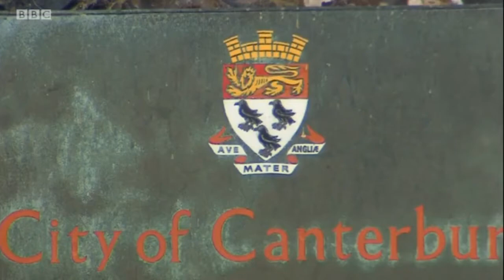Red-billed chough return to Canterbury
Canterbury is rolling out the red carpet to welcome three of Britain’s rarest birds back to the city. Lost to Kent for centuries, the magnificent chough, which adorn the city’s coat of arms and civic regalia, can once again be seen back in the county synonymous with this wonderful bird.

The chough, a member of the crow family, is one of the rarest birds in the UK and was driven to extinction in Kent well over 100 years ago. The chough has a long-standing association with Kent and still lives on in the coat of arms of Canterbury City and the University of Kent, and in Shakespeare’s King Lear (Act iv – Fields near Dover, Scene 6) where he introduces the chough in his description of the Dover Cliffs.